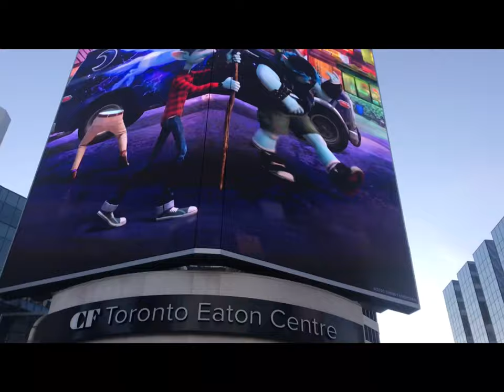多伦多🇨🇦vlog/和表姐在加拿大的日子1/第一天打卡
懒癌症的我终于拼了第一个视频！希望能坚持